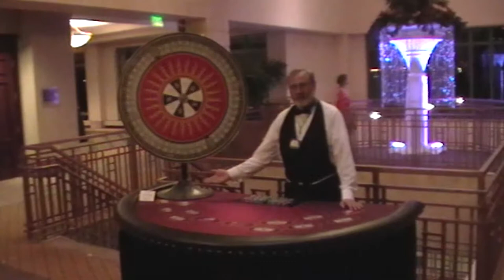Casino Party USA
Just a fun little video from on of our events.